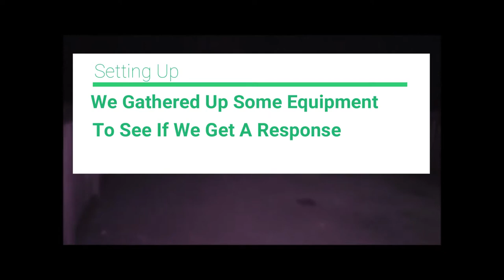Wentworth Castle - Red Ridge X & Paranormal Hauntings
Thomas Wentworth, 1st Earl of Strafford planted avenues of trees in great quantity in this open countryside, and the sham castle folly (built from 1726 and inscribed "Rebuilt in 1730", now more ruinous than it was at first) that he placed at the highest site, "like an endorsement from the past"[15] and kept free of trees missed by only a few years being the first sham castle in an English landscape garden.[16] For its central court where the four original towers were named for his four children, the earl commissioned his portrait statue in 1730 from Michael Rysbrack, whom James Gibbs had been the first to employ when he came to England;[17] the statue has been moved closer to the house.